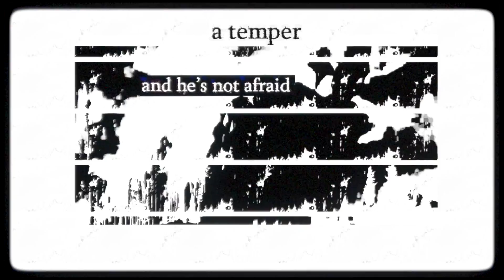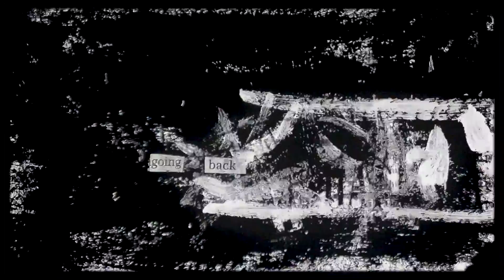Drucker-Trigger Warning (Official Music Video)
Official music video for 'Trigger Warning' by Drucker

Lyrics:

He’s gonna spend time in the kitchen,
cook her favorite meal and hope that somehow she’ll forget the whole ordeal.
He knows the bruises heal.

Trigger Warning.
He’s got a temper and he’s not afraid to use it.
He’ll abuse it.
Now he’s got her blood on his sleeve,
but he honestly believes that she doesn’t leave,
so it’s fine.

But what he doesn’t know is that when he goes to work
she’ll spend all day praying for a heart attack,
praying for a car crash.
That he’s never coming back.
That the vultures always come for their own

Saturdays, roll in like Typhoid Mary.
She started taking up drinking at nine in the morning,
Just a little bit of courage in her nightstand.

Cause some days, everything is going great.
He smiles and she thinks that it’s a rough patch,
that they’re never going back,
but it always rains inside his head.

That they’re never coming back.
That the vultures always come…

What he doesn’t know is that when he goes to work

Aaahh

Credits:
Performed by Drucker
Directed and Designed by @thankucards